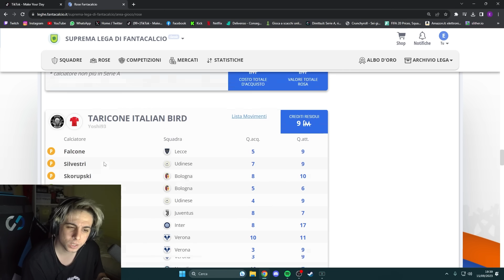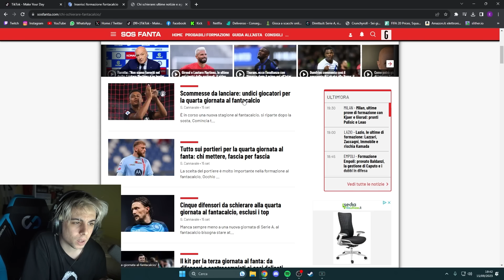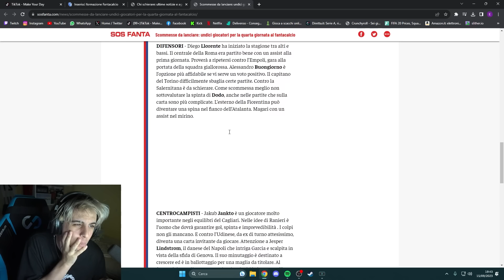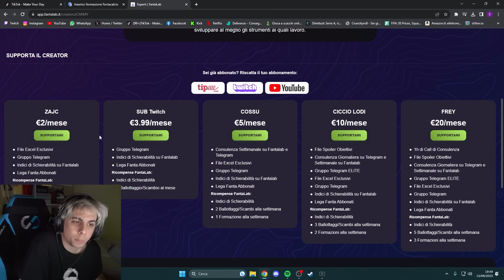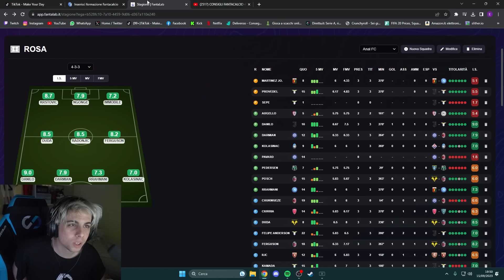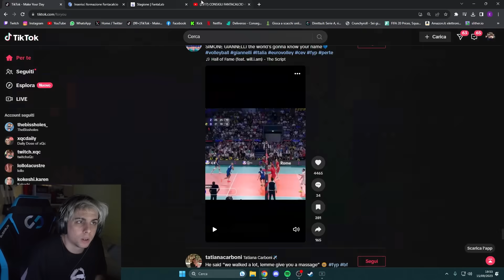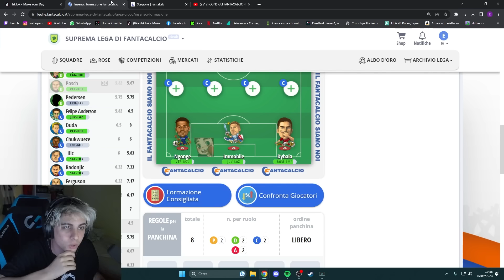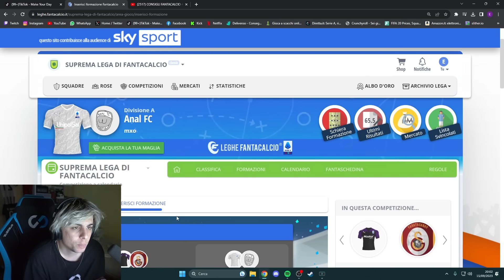ASTA E FORMAZIONE per la 2°GIORNATA del FANTACALCIO!!! con Blur, Zano, Marza, Fazz, Frene e Yoshi93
Una formazione veramente esotica...

Se leggi questo scrivi nei commenti "Sanabria"